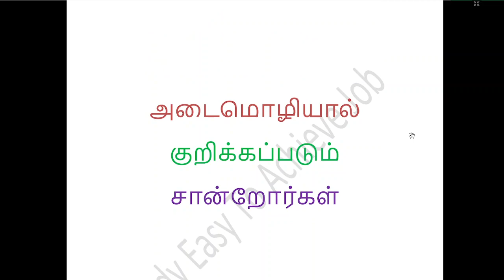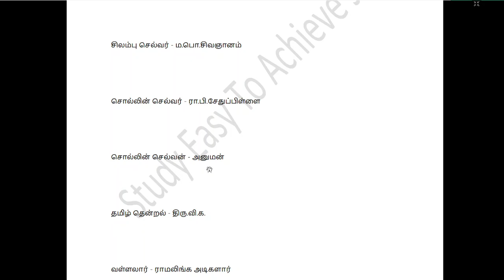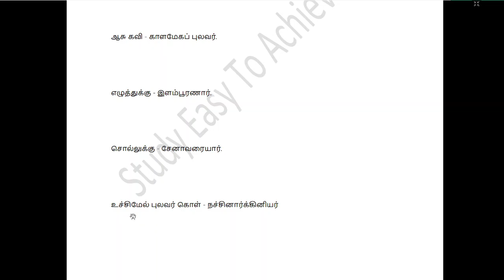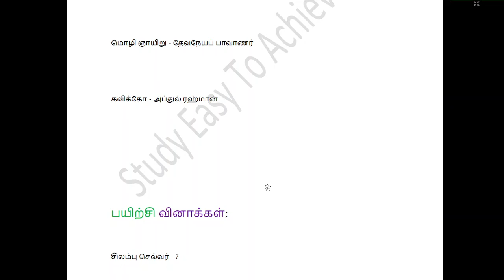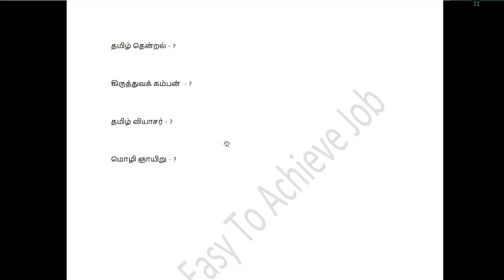அடைமொழியால் குறிக்கப்படும் சான்றோர்கள் | Study Easy To Achieve Job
தமிழ்நாட்டின் வால்டர் ஸ்காட்,தமிழ் வரலாற்று நாவலின் தந்தை - கல்கி
தமிழ் முனி, குருமுனி, குறுமுனி,பொதிகை முனி - அகத்தியர்
தொண்டர் சீர் பரவுவார், பக்தி சுவைநனி சொட்ட சொட்ட பாடிய கவி,உத்தம சோழ பல்லவராயன்,இராமதேவர் (கல்வெட்டுகள்),அருண்மொழித் தேவர் - சேக்கிழார்
இலக்கண தாத்தா - மே.வி.வேணுகோபால்
முத்தமிழ்க்காவலர் - கி.ஆ.பெ.விஸ்வநாதம்பிள்ளை
சிறுகதையின் மன்னன், தமிழ்நாட்டின் மாப்பசான் - புதுமைப்பித்தன்
தென்னாட்டு மாப்பசான், சிறுகதையின் சித்தன், சிறுகதையின் முடிசூடா மன்னன் - ஜெயகாந்தன்
தென்னாட்டு பெர்னாட்ஷா, பேரறிஞர், தென்னாட்டு காந்தி - அண்ணாதுரை
தமிழ்நாட்டு பெர்னாட்ஷா - மு.வரதராசனார்
புதுக்கவிதையின் முன்னோடி, தமிழில்புதுக்கவிதை தோற்றுவித்தவர் - ந.பிச்சமூர்த்தி
தமிழ் தாத்தா - உ.வே.சா
தமிழ் நாடகத் தந்தை - சம்பந்த முதலியார்
தமிழ் நாடக தலைமையாசிரியர்நாடக உலகின் இமயம் - சங்கரதாஸ சுவாமிகள்
உவமைக் கவிஞர் - சுரதா
தெற்காசிய சாக்ரடீஸ் - பெரியார்
தமிழ் உரைநடையின் தந்தை,தமிழ் இலக்கிய தோற்றுனர் - வீரமாமுனிவர்
குற்றியலுகர ஒலியை முதலில் உவமையாக எடுத்தாண்டவர்,தமிழ்நாட்டின் ‘வேர்டு ஸ்வர்த்’, பாவலர் மணி, பாவலர் மன்னன்,பிரெஞ்ச் நாட்டின் ‘செவாலியே’, தமிழ் நாட்டின் தாகூர், கவிஞரேறு- வாணிதாசன்.
கவி யோகி - சுத்தானந்த பாரதி.
தற்கால உரைநடையின் தந்தை - ஆறுமுக நாவலர்.
தனித் தமிழ் இலக்கியத்தின் தந்தை - மறைமலைஅடிகள்
வில்லுப் பாட்டுக்காரர் - கொத்தமங்கலம் சுப்பு.
ஆசிய ஜோதி - நேரு
ஆசிய ஜோதி நூலை எழுதியவர் - கவிமணி
மூல நூலை எழுதியவர் - எட்வின் அர்னால்ட்
திருவாதவூரர், தென்னவன், உத்தம சீலன் - மாணிக்கவாசகர்
தமிழ்நாட்டின் அட்லி சேஸ் - சுஜாதா
தென்னாட்டு தாகூர் - வெங்கட ரமணீ
பண்டித மணி - கதிரேசன் செட்டியார்
சிவபெருமானால் அம்மையேஎன அழைக்கப்பட்டவர், பேயார் - காரைக்கால் அம்மையார்
வெண்பா பாடுவதில் வல்லவர் - புகழேந்தி
பிள்ளைத் தமிழ் இலக்கிய முன்னோடி - பெரியாழ்வார்
தமிழில் முதல் இலக்கிய ஞானபீடவிருது. - அகிலன்(சித்திரப்பாவை)
தமிழில் உபநிடதங்கள் படைத்தவர் - தாயுமானவர்
கவிராட்சசன் - ஓட்டக்கூத்தர்
திவ்ய கவி, அழகிய மணவாளர் தாசர் ,தெய்வக் கவி - பிள்ளைப் பெருமாள் (ஐயங்கார்)
நாட்டுப்புறவியலின் தந்தை - ஜேக்கப் கரீம்.
தமிழ் நாட்டுப்புறவியலின் தந்தை - வானமா மாலை.
மண் தோய்ந்த புகழினான் - கோவலன்
வீடு வீடாக பிச்சையெடுத்ததமிழ் தொண்டு செய்தவர் - ஆறுமுக நாவலர்
பொய்யா குலக்கொடி நதி - வைகை
கணக்காயர் என்பவர் - சோமசுந்தர பாரதியார்
நீதி நாயகர் - வேதநாயகம் பிள்ளை
கம்பரை ஆதரித்த வள்ளல் - சடையப்ப வள்ளல்
முச்சங்கம் வளர்கூடல் நகர் - மதுரை
தமிழ் நந்தி - மூன்றாம் நந்தி வர்மன்
தண்டமிழ் ஆசான், நன்னூல் புலவன், கூலவாணிகன்- சீத்தலைச் சாத்தனார்
நற்றமிழ்ப் புலவர், மதுரை தமிழ்ச் சங்கத் தலைவர் - நக்கீரர்
தமிழ் கவிஞருள் அரசர் - திருத்தக்கதேவர்
தமிழ் வேதம் செய்த மாறன், குருகைக் காவலன்,பராங்குசன், சடகோபன் - நம்மாழ்வார்
சூடிக்கொடுத்த சுடர்கொடி,வைணவம் தந்த செல்வி - ஆண்டாள்
குழந்தை கவிஞர் - அழ.வள்ளியப்பா
மக்கள் கவிஞர் - பட்டுக்கோட்டை கல்யாண சுந்தரனார்
சைவ சமயத்தின் செல்வி - மங்கையற்கரசியார்
திராவிட ஒப்பிலக்கண தந்தை - கார்டுவெல்
நவீன கம்பர் -மீனாட்சி சுந்தரம் பிள்ளை
நாவலர் - சோமசுந்தர பாரதி
இந்திய சினிமா தந்தை - தாதாசாகிப் பால்கே
ஆட்சி மொழிக் காவலர் - ராமலிங்கனார்
ஆஸ்தானக் கவிஞர் - நா.காமராசன்
கவியரசு - வைரமுத்து,கண்ணதாசன்
திருக்குறளார் - வி.முனுசாமி
கவிப்பேரரசு - வைரமுத்து
தசாவதாணி - செய்கு.தம்பியார்
பண்மொழிப் புலவர் -அப்பாதுரை (எ) மீனாட்சி சுந்தரம் பிள்ளை
நரை முடித்த சொல்லால் முறை செய்த அரசன் - கரிகாலன்
திருமுறைகளை தொகுக்குமாறுவேண்டிய அரசன் - முதலாம் ராஜராஜன்
சைவ உலக செஞ்ஞாயிறு, ஆளுடை அரசு,தர்ம சேனர், மருள் நீக்கியார், அப்பர்- திருநாவுக்கரசர்
தோடுடை செவியன், காளி வள்ளல்.ஆளுடைப் பிள்ளை, தோணி புறத் தோன்றல்,திராவிட சிசு, நாளும் இன்னிசையால்தமிழ் பரப்புவர் - திருஞான சம்பந்தர்
ஆளுடை நம்பி, திருநாவலூரார், நம்பி ஆரூரார்வன்தொண்டர், தம்பிரான் தோழர் - சுந்தரர்.
நல்லிசைப் புலவர் தமிழ் மூதாட்டி - ஔவையார்
மும்மொழிப் புலவர் - மறைமலை அடிகள்
விஷ்ணுசித்தர் - பெரியாழ்வார்.
தேசியம் காத்த செம்மல் (திரு.வி.க),பிரணவ கேசரி,வேதாந்த பாஸ்கர் -முத்துராமலிங்க தேவர்
திருக்குற்றால நாதர் கோவில் வித்வான் - திரிகூடராசப்ப கவிராயர்
இரட்டைப் புலவர்கள் - இளஞ்சூரியர், முதுசூரியர்
காந்தீயக் கவிஞர் - நாமக்கல் கவிஞர்
சென்னையில் தமிழ்சங்கம் நிறுவியவர் - வேங்கட ராஜூலு ரெட்டியார்
உலகம் சுற்றிய முதல் தமிழ் அறிஞர் - மு.வரதராசனார்
சிலம்பு செல்வர் - ம.பொ.சிவஞானம்
சொல்லின் செல்வர் - ரா.பி.சேதுப்பிள்ளை
சொல்லின் செல்வன் - அனுமன்
தமிழ் தென்றல் - திரு.வி.க.
வள்ளலார் - ராமலிங்க அடிகளார்
கிருத்துவக் கம்பன்  - எச்.ஏ.கிருட்டிணப்பிள்ளை
தனது கல்லறையில் தன்னை ஓர்தமிழ் மாணாக்கன் என எழுத சொன்னவர் - ஜி.யூ.போப்.
ஆசு கவி - காளமேகப் புலவர்.
எழுத்துக்கு - இளம்பூரணார்.
சொல்லுக்கு - சேனாவரையார்.
உச்சிமேல் புலவர் கொள் - நச்சினார்க்கினியர்
தமிழ் வியாசர் - நம்பியார் நம்பி.
புதினப் பேரரசு - கோ.வி.மணிசேகரன்
ஏழிசை மன்னர் - தியாகராய பாகவதர்
மொழி ஞாயிறு - தேவநேயப் பாவாணர்
கவிக்கோ - அப்துல் ரஹ்மான்